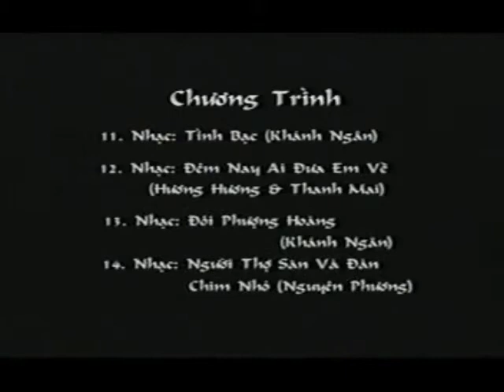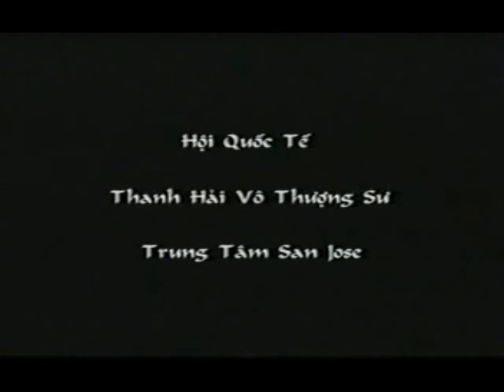Tâm Sự Nhạc Sĩ Nhật Ngân ( phần 4 ) - Nhạc sĩ " Xuân Này Con Không Về " .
Tâm Sự Của Nhạc Sĩ Nhật Ngân ( phần 1) tại San Jose, California, Hoa Kỳ - SMTV
Tâm Sự Của Nhạc Sĩ Nhật Ngân ( phần 2) tại San Jose, California, Hoa Kỳ - SMTV